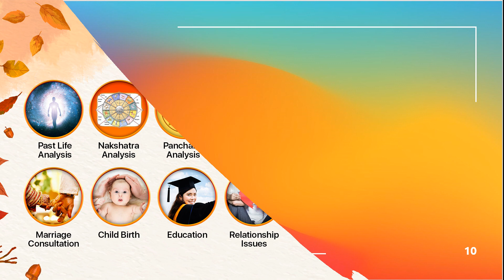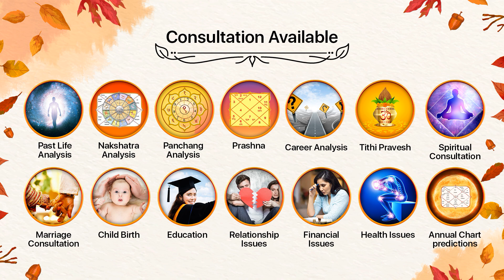How to do Predictions through Arudha Lagna | arudha pada in astrology